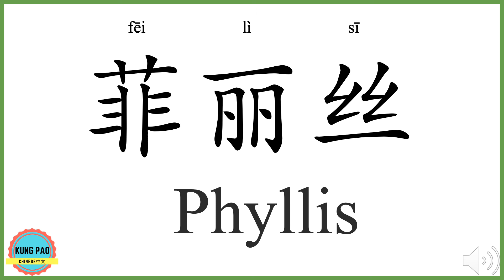How to say my name Phyllis in Chinese?